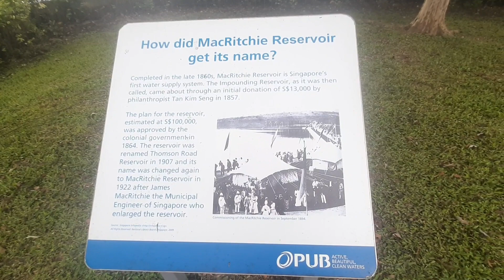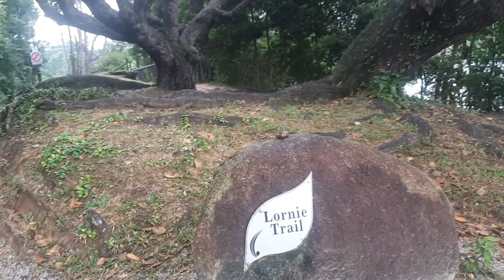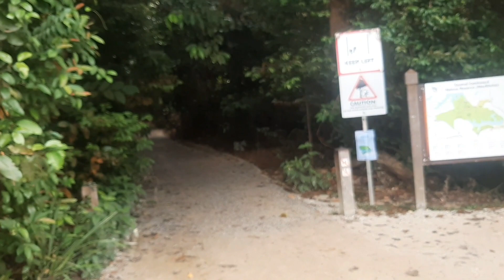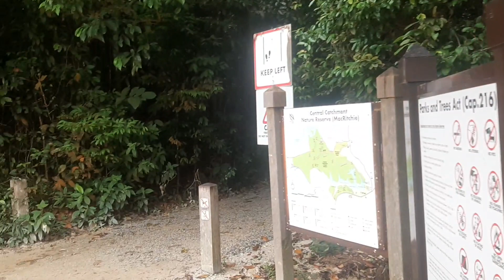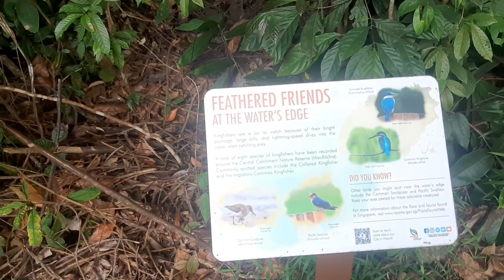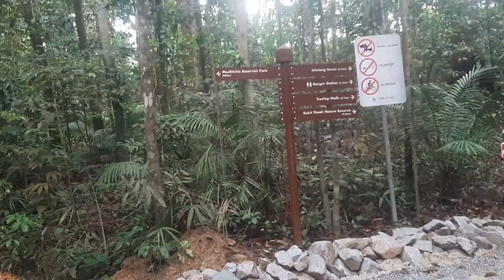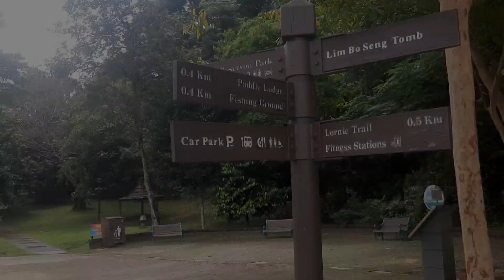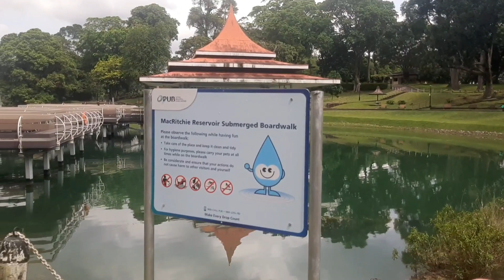Amazing nature beauty of MacRitchie Reservoir Singapore 🇸🇬